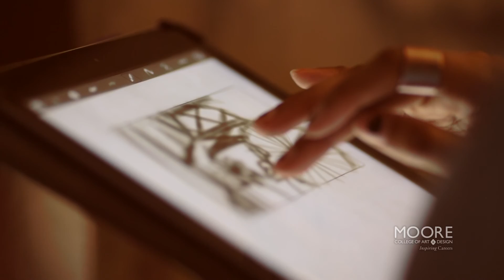Heather Ujiie On An Interdisciplinary Art Education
Moore College of Art & Design offers its students opportunities to experiment across disciplines through minors that complement their course of study, elective classes and an array of activities throughout the campus community that allow them to advance their interests in support of their artistic and professional goals.  In this video, Heather Ujiie talks about this as well as her own practice as a textile artist.

Additional footage provided by WHYY's Articulate with Jim Cotter, a weekly TV arts magazine show, bringing you fresh and unique stories that explore the variety, quality and heritage of creativity in our region while also showing how art speaks to us in our everyday lives.